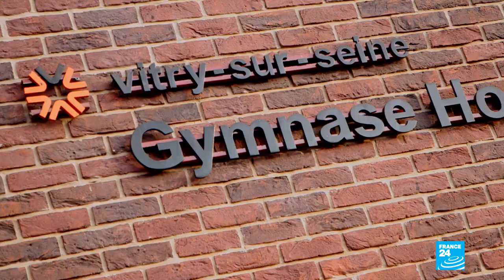De Vitry à l'Île Maurice, à la rencontre de "ceux qui bougent"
La jeunesse de Vitry se met en mode vacances et nous embarque à l'Île Maurice. Du quad, des selfies, des dabs. Mais pas que ! Découvrez où ces jeunes de Vitry ont décidé de passer une partie de leurs vacances.